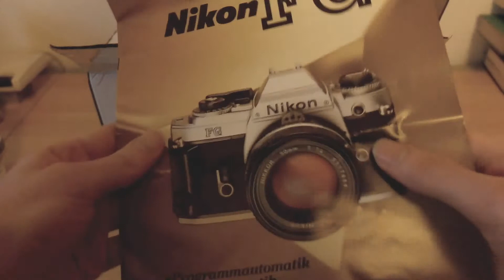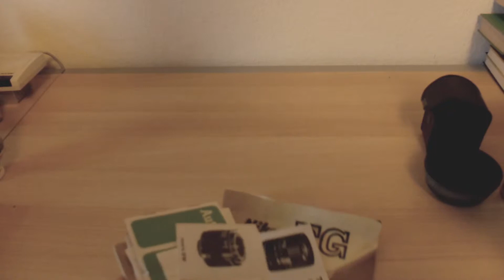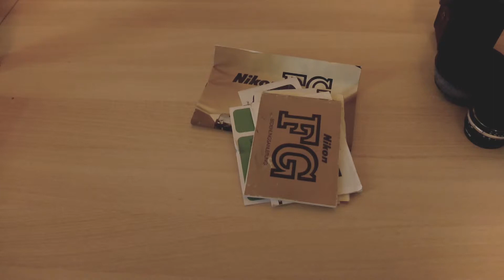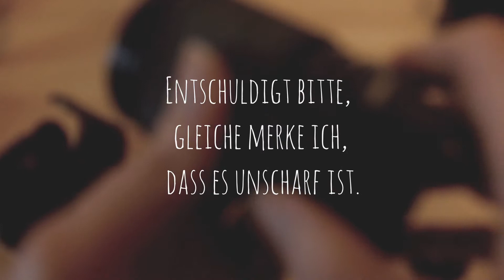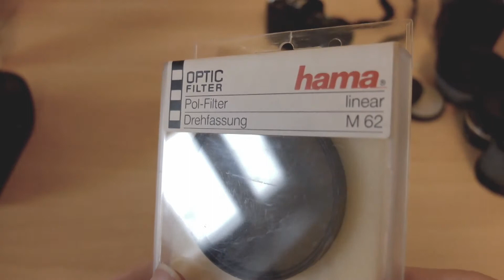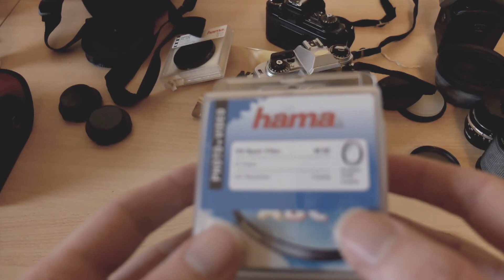Nikon FG Haul - Analog Kamera Unboxing 🎞 Flanell, Kameras & Film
Ich packe ein Packet von Ebay aus, welches neben einer Nikon FG eine menge Kram enthält. Unter anderem ein Adaptall II System von Tamron, zwei Blitzgeräte eines davon ein Agfa Tronic dazu noch jede Menge Filter wie Polfilter und zum guten Schluss noch einen Satz Drahtauslöser.

Batteiren der FG